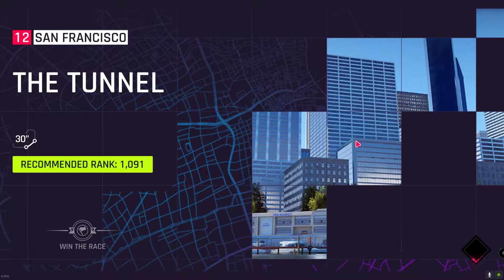Asphalt 9 Legends|Class C Novice|1080p[60fps]@rhynoplayzz